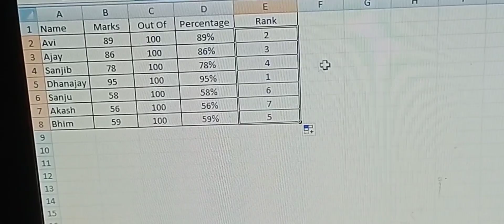Excel formula.How to calculate Rank in Excel.Rank formula.